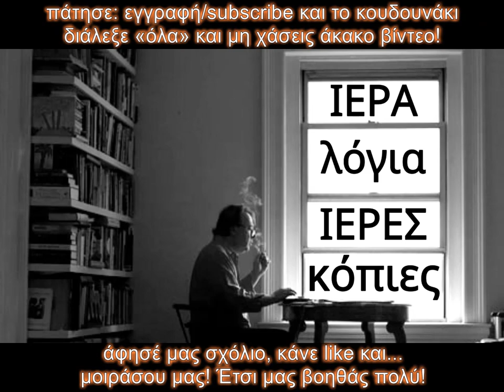3. Το Κοράνι | Κρίστοφερ Χίτσενς | ΘΡΗΣΚΕΙΕΣ | ΗΧΟΚΕΙΜΕΝΑ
3. Το Κοράνι | Κρίστοφερ Χίτσενς | ΘΡΗΣΚΕΙΕΣ | ΗΧΟΚΕΙΜΕΝΑ

Ακούτε το τρίτο κομμάτι από τη διάλεξη του δεινού ρήτορα Κρίστοφερ Χίτσενς, σχετικά με το Ισλάμ, με γενικό τίτλο «Αποκαλύπτοντας την αλήθεια για το Ισλάμ».

Ο Christopher Eric Hitchens (13 Απριλίου 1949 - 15 Δεκεμβρίου 2011) ήταν Βρετανός και Αμερικανός συγγραφέας, δημοσιογράφος και εκπαιδευτικός. Συγγραφέας 18 βιβλίων για την πίστη, τον πολιτισμό, την πολιτική και τη λογοτεχνία, γεννήθηκε και μορφώθηκε στη Βρετανία, αποφοιτώντας τη δεκαετία του 1970 από την Οξφόρδη με πτυχίο στη Φιλοσοφία, την Πολιτική και τα Οικονομικά. Στις αρχές της δεκαετίας του 1980 μετανάστευσε στις Ηνωμένες Πολιτείες και έγραψε για τα περιοδικά The Nation και Vanity Fair. Γνωστός ως «ένας από τους “τέσσερις καβαλάρηδες”» (μαζί με τους Richard Dawkins, Sam Harris και Daniel Dennett) του Νέου Αθεϊσμού, έγινε γνωστός ως αρθρογράφος και ομιλητής. Το επιστημολογικό του θέσφατο, το οποίο δηλώνει ότι «ό,τι μπορεί να υποστηριχθεί χωρίς αποδείξεις μπορεί επίσης να απορριφθεί χωρίς αποδείξεις», εξακολουθεί να χαρακτηρίζει τη φιλοσοφία και το δίκαιο.

Οι πολιτικές απόψεις του Hitchens εξελίχθηκαν σε μεγάλο βαθμό κατά τη διάρκεια της ζωής του: Αρχικά, περιγράφοντας τον εαυτό του ως δημοκρατικό σοσιαλιστή, υπήρξε μέλος διαφόρων σοσιαλιστικών οργανώσεων στα πρώτα χρόνια της ζωής του, συμπεριλαμβανομένων των τροτσκιστών Διεθνών Σοσιαλιστών. Ήταν επικριτικός απέναντι σε πτυχές της αμερικανικής εξωτερικής πολιτικής, συμπεριλαμβανομένης της εμπλοκής της στο Βιετνάμ, τη Χιλή και το Ανατολικό Τιμόρ. Ωστόσο, υποστήριξε επίσης τις Ηνωμένες Πολιτείες στον πόλεμο του Κοσσυφοπεδίου. Ο Χίτσενς τόνισε την κεντρική σημασία της Αμερικανικής Επανάστασης και του Συντάγματος στην πολιτική του φιλοσοφία. Ο Χίτσενς είχε σύνθετες απόψεις σχετικά με τις αμβλώσεις- ήταν ηθικά αντίθετος σε αυτές στις περισσότερες περιπτώσεις και πίστευε ότι ένα έμβρυο είχε δικαίωμα στην προσωπικότητα, ενώ είχε διφορούμενες, μεταβαλλόμενες απόψεις σχετικά με τη νομιμότητά τους.

Υποστήριζε τα δικαιώματα στην οπλοκατοχή και υποστήριζε τον γάμο μεταξύ ατόμων του ιδίου φύλου, ενώ αντιτίθετο στον πόλεμο κατά των ναρκωτικών. Από τη δεκαετία του 1990, και ιδιαίτερα μετά την 11η Σεπτεμβρίου, η πολιτική του θεωρήθηκε ευρέως ότι διολισθαίνει προς τα δεξιά, αλλά ο Hitchens αντιδρούσε στο να τον αποκαλούν συντηρητικό. Κατά τη διάρκεια της δεκαετίας του 2000, υποστήριξε τις εισβολές στο Ιράκ και το Αφγανιστάν, υποστήριξε την εκστρατεία επανεκλογής του προέδρου των ΗΠΑ Τζορτζ Μπους το 2004 και θεώρησε τον ισλαμισμό ως την κύρια απειλή για τον δυτικό κόσμο.

Ο Χίτσενς περιέγραφε τον εαυτό του ως αντιθεϊστή και θεωρούσε όλες τις θρησκείες ψευδείς, επιβλαβείς και αυταρχικές. Τάχθηκε υπέρ της ελεύθερης έκφρασης, της επιστημονικής ανακάλυψης και του διαχωρισμού εκκλησίας και κράτους, υποστηρίζοντας ότι υπερέχουν της θρησκείας ως ηθικός κώδικας συμπεριφοράς για τον ανθρώπινο πολιτισμό. Ο Hitchens πέθανε από επιπλοκές που σχετίζονταν με καρκίνο του οισοφάγου τον Δεκέμβριο του 2011, σε ηλικία 62 ετών.